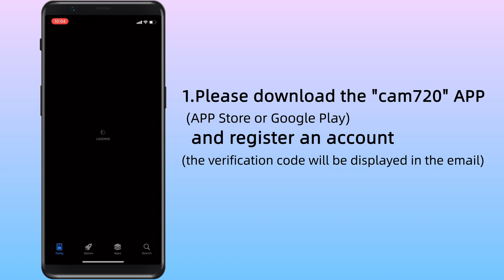W5-U/ (IOS version video demo)